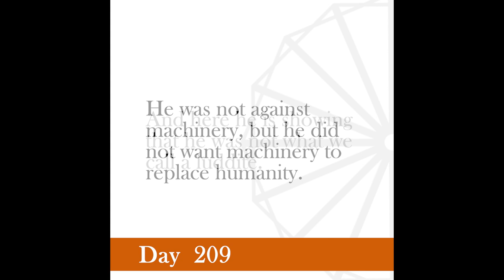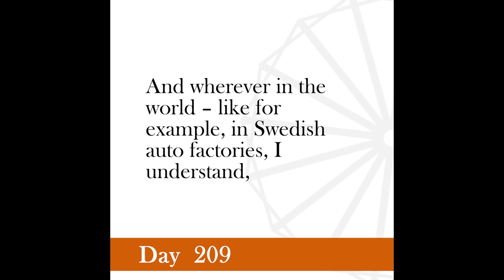Nonviolence Daily | Day 209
In this, there’s no room for machines that would displace human labor and that would concentrate power in the hands of a few.
-Gandhi, July 28, 1946